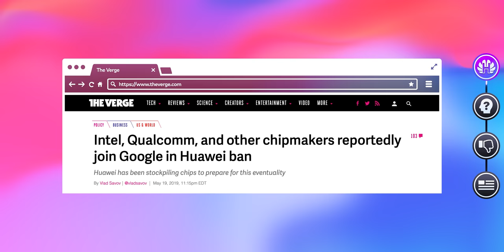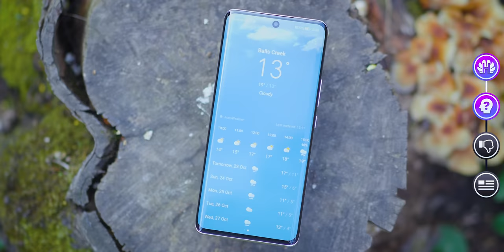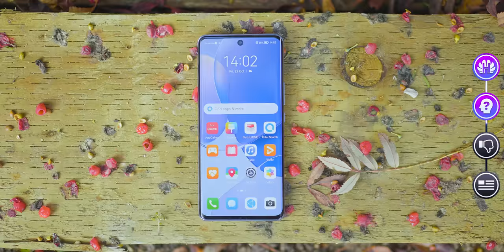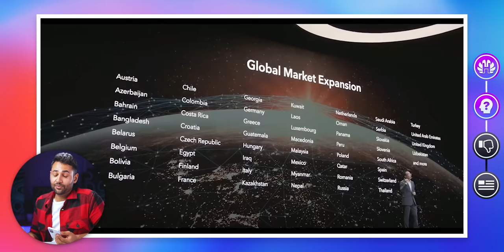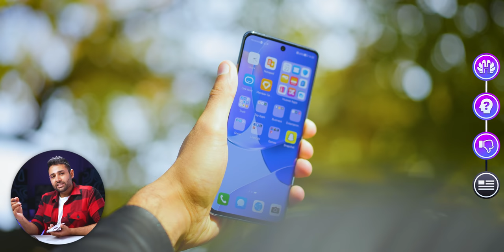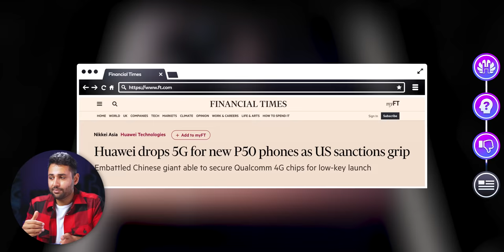Huawei is BACK....But there's a problem 💀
Huawei is back with a brand new smartphone! But the story seems a little stranger than that...